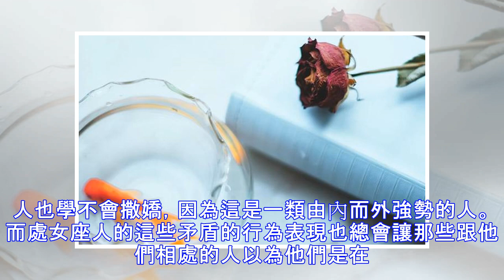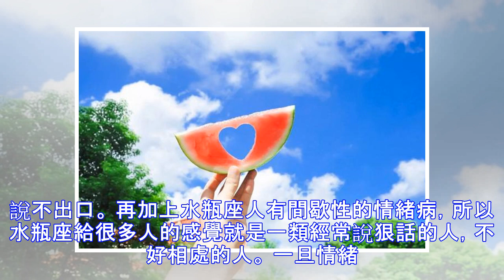嘴上不會心疼人，心裡卻會為你著想的星座。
所以一個不願意容忍你缺點的人多半對你就是真心的，因為在乎所以會本能的對你負責任，雖然嘴上狠話多過好話，但真心可見，今天咱們就來說一下這些嘴上不會心疼人，但心裡卻總會為你著想的星座吧。 處女座 處女座的人都有一個特點，就是都不會軟下來和身邊人撒嬌，服軟。和處女座的人關係親近的人都應該知道吧，他們喜歡對旁邊人做什麼事情指點幾句，那場景像大人訓小孩一樣，很讓人不喜，不過相處久了就能明白其實處女座的人心其實可好了。 跟處女座相處過的人都應該清楚處女座人身上最大的一個特點，他們對你說的好話更像是一種說教，他們想讓你改變的話更像是對你在撒氣。 總之處女座人說話都不怎麼好聽，而且處女座的人也學不會撒嬌，因為...